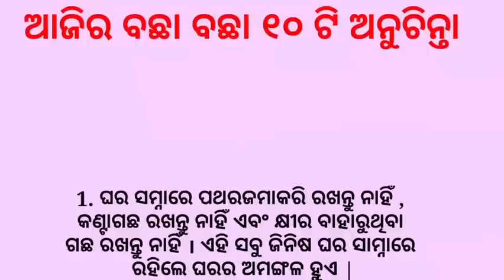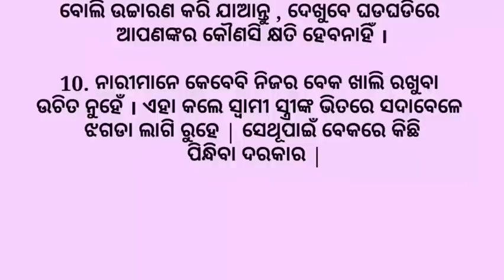Top 10 Anuchinta | Quotes in Odia | Best Lines | Motivational Quotes | Moral Quotes | Subichar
ଆଜିର ବଛା ବଛା ୧୦ ଟି ଅନୁଚିନ୍ତା | Odia Quotes | Best Quotes | Inspirational Quotes | Moral Video |